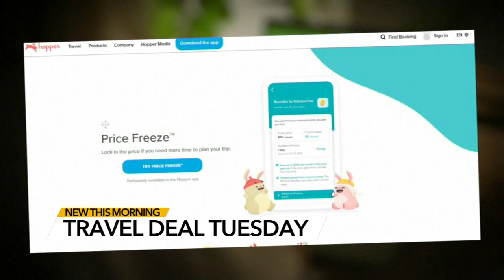Here's to get the best deal on flights, hotels for your next vacation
Travel Deal Tuesday falls on the Tuesday after Thanksgiving and may be your best bet for discounts on hotels, rental cars, flights and even rental homes.